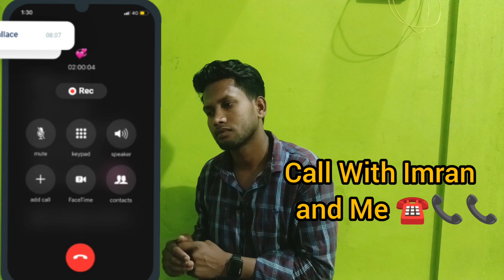গোপন কল রেকর্ডিং 📞☎️📱 Injamamul official আর Imran-য়ের আসল রূপ viral call recording